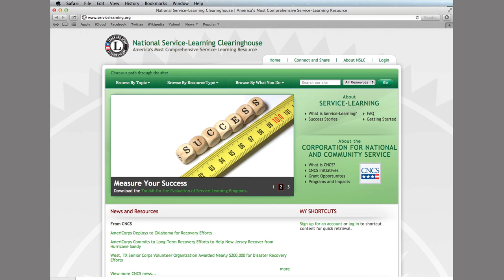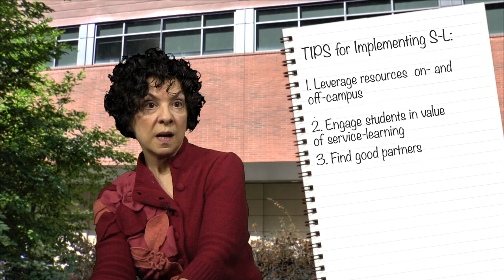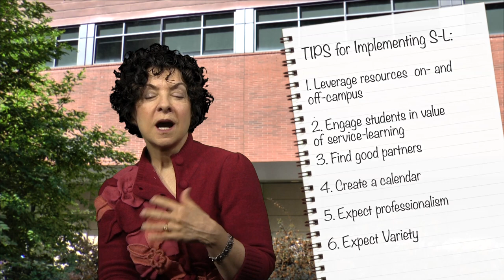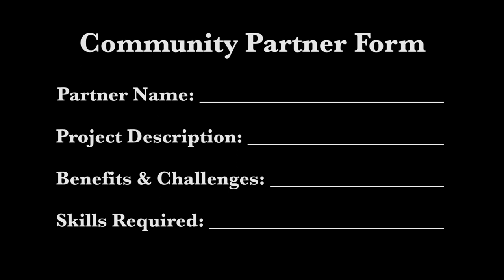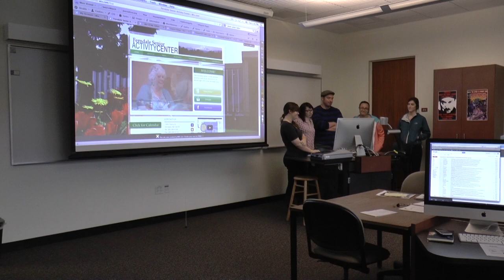Tips for Implementing Service Learning (part 4 of 5)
Sheila Webb (Journalism) shares her most recommended tips for implementing service-learning into courses, including strategies for matching students with community partners.
Part of the Innovative Teaching Showcase 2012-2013, created by the Center for Instructional Innovation & Assessment at Western Washington University